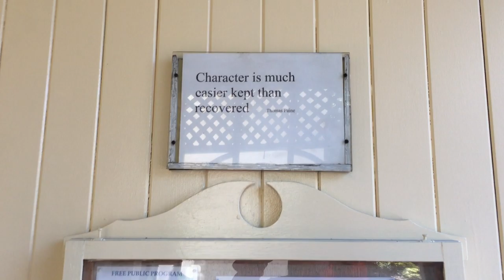End of Week one on Mark Dawson Ads for Authors Course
Still reviewing the power and possibility of reaching my target market through Facebook ads. Very impressed by the capacity of micro targeting of your idea reader by demography and interests.

Also interested to see Marks' Amazon author page with an RSS feed through to the blogs on his home page.